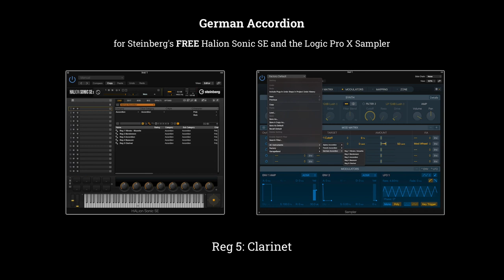AC Instruments - German Accordion (for Steinberg's FREE Halion Sonic SE and the Logic Pro X Sampler)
A small vintage accordion from a famous German brand. Perfect for Folk Music, World Music, Tex-Mex, and many other styles of music. This instrument is made for Steinberg’s FREE Halion Sonic SE (VST, AU and AAX) and the Logic Pro X Sampler.

This instrument is made for Steinberg’s FREE Halion Sonic SE (VST, AU and AAX) and the Logic Pro X Sampler.

Also see our other instruments